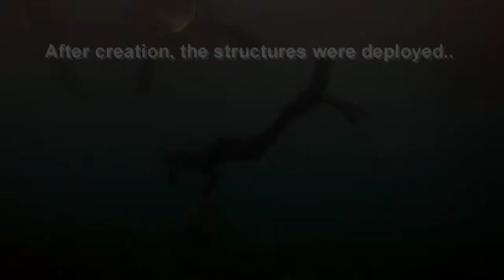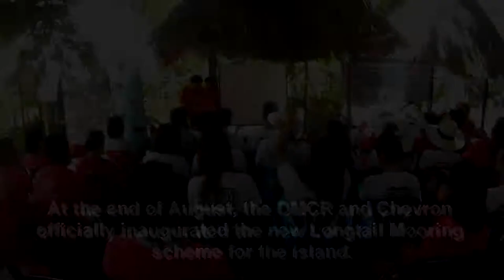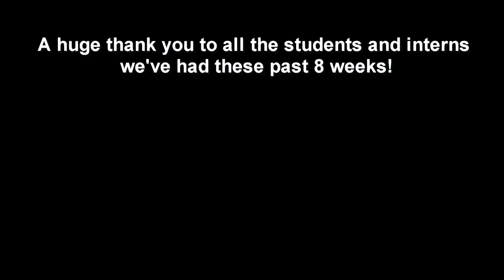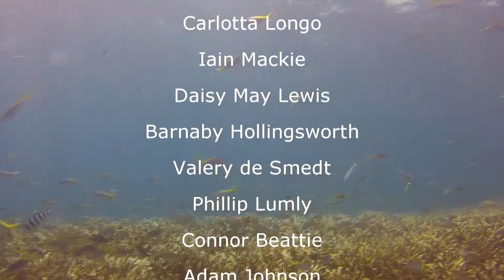NHRCP - Highlights - July and August 2014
These month we look at:

- Research and monitoring using our Ecological Monitoring Program
- Creating concrete bottle nurseries
- Deployment of bottle nursery artificial reefs
- Artificial reef restoration at Aow Leuk nurseries
- Transplanting reared Giant Clams onto the Natural reef
- Re-elevating concrete reefs at Buoyancy World divesite.
- Inauguration and preparation for Longtail Boat Mooring Deployment.

Also check out this guide for those keen on visiting the program or the island!